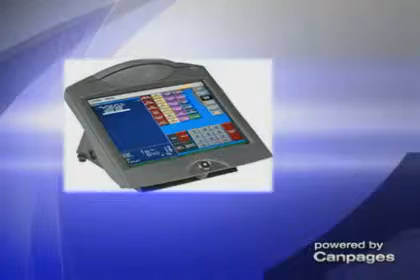Donovan Sales - (604)254-4777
Donovan Sales
1135 Hastings St E , Vancouver, BC, V6A1S3